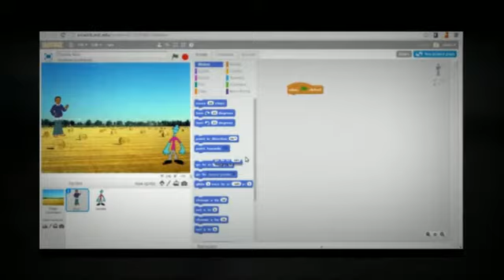Game Development and Coding for Children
What if instead of just playing games and watching TV, your kids could actually make THEIR OWN games and animated stories?

This course is aimed for kids between 8 and 16 and they'll learn how to makesimple games, stories and animation using Scratch, a visual programming platform for children created by the Massachusetts Institute of Technology (MIT).

Scratch makes it very simple for kids to understand basic coding concepts and to make their creations come true by just dragging and dropping elements and connecting them with each other. It is highly visual, interactive and fun!

The course is project-based, this means we'll work though out actual examples that you can modify and play with afterwards.

Cat in Desert
Wizard Boy
Zombie Farm
Ocean Story
Halloween Game
What your kids will learn in this course:

Using intuitive building blocks to visually craft simple web games, stories and animations.
Grasping programming concepts such as conditions and loops. Taught with a project-based methodology.
Make their creations interactive for the users.
Share their games and animations so that other people can play and modify them.
Most importantly, understand how simple it is to make their creative ideas a reality in today's world.